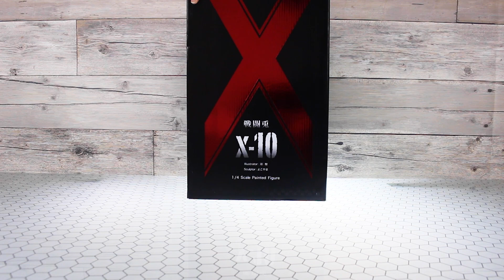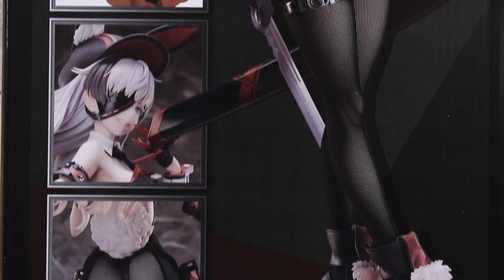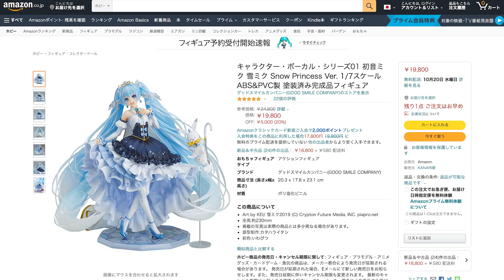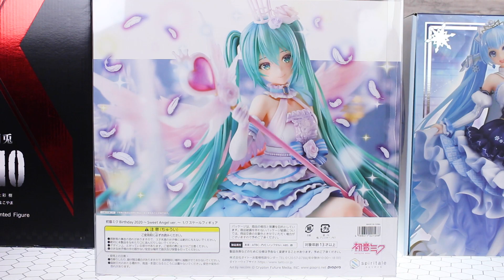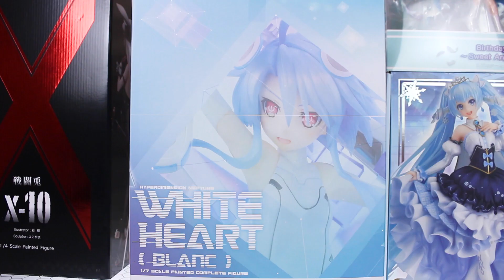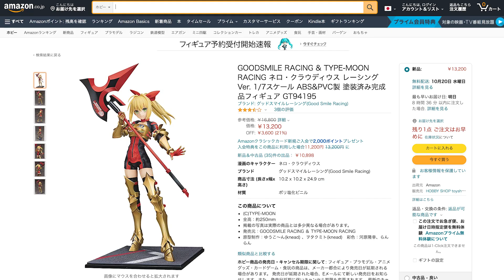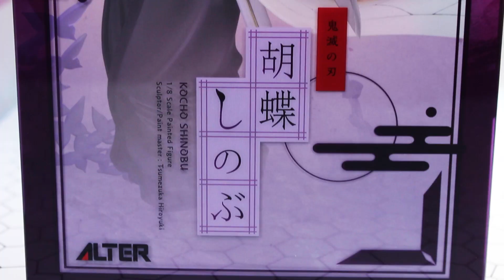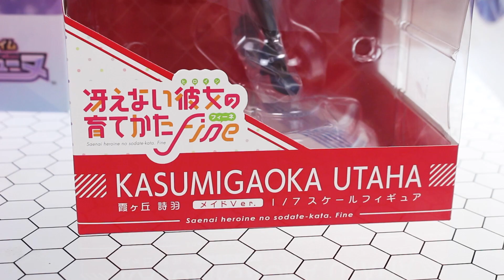やっと出会えたフィギュア達…❤最近届いた大量のフィギュアをご紹介致します。2021/10/18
■紹介したフィギュアの購入先リンク↓
戦闘兎 ×10
雪ミク Snow Princess Ver.
初音ミク Birthday 2020～Sweet Angel ver.～
ホワイトハート
加藤恵 出会いの服Ver.
ネロ・クラウディウス レーシングVer.
胡蝶しのぶ
霞ヶ丘詩羽メイドVer.

■動画で使用しているBGM
・DOVA-SYNDROME